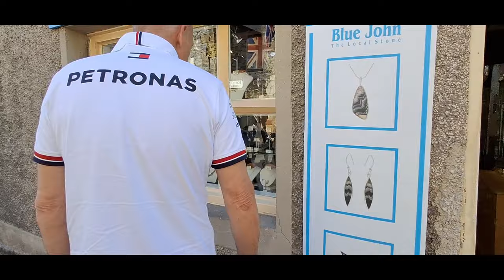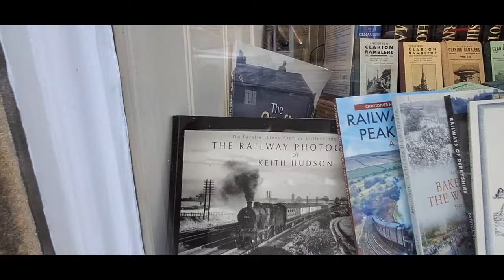Giant dog is the Star attraction at Beautiful Bakewell Peak District England 🥰🦮🥧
Teddy Bedlam TV presents

Saturday 10th August

Check our amazing, beautiful day to remember.  Wow, what a beautiful, perfect little village, The weather was beautiful 🌞

Watch him swinging on the trees like a monkey

We all had a lovely day, and next time, we want to camp out here and explore the caves, etc. The drive was scenic and breathtakingly beautiful, too.

Bakewell is a market town and civil parish in the Derbyshire Dales district of Derbyshire, England, known for Bakewell pudding and tarts

. It lies on the River Wye, 15 miles south-west of Sheffield. It is the largest settlement and only town within the boundaries of the Peak District National Park.

Do dogs enjoy watching doggy reality tv?  , leave our videos running to find out

If you enjoy our beautiful footage, then